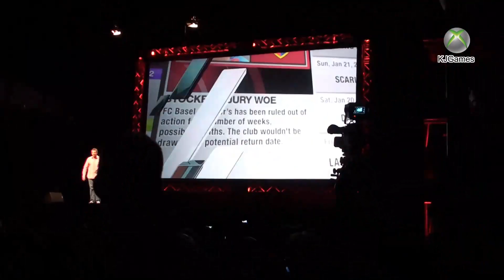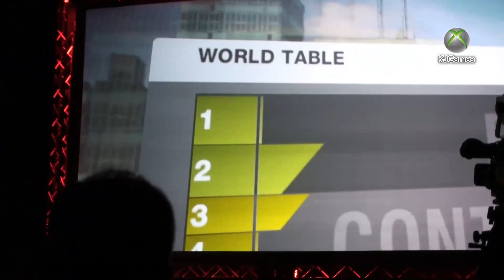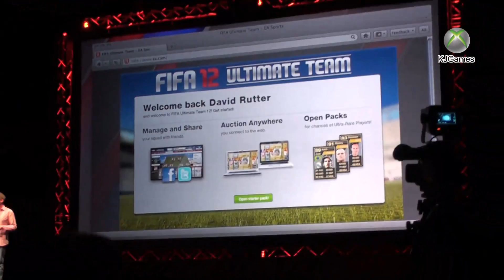EA Pressekonferenz: Part 4 - FIFA 12 - Demo-Release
Hier seht ihr den viertenTeil der EA Pressekonferenz.

Here you see the fouth part of the EA press conference.